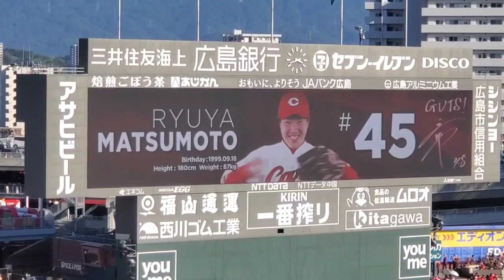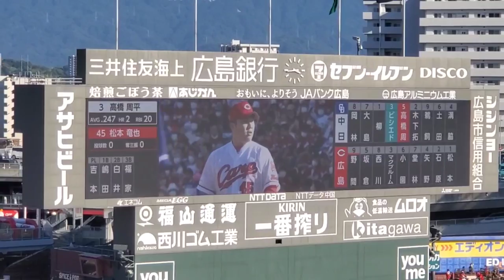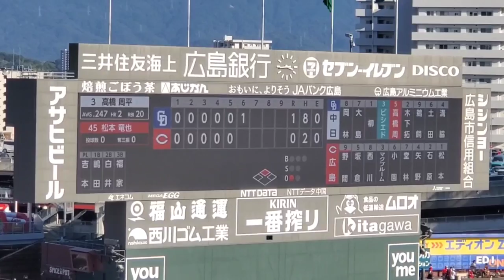20221002 ﾙｰｷｰ 松本竜也 登板時の登場曲【｢シグナル｣／WANIMA】 9回表 広島東洋ｶｰﾌﾟ@MAZDA Zoom-Zoom ｽﾀｼﾞｱﾑ広島･3塁側ﾊﾟﾌｫｰﾏﾝｽ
【｢シグナル｣／WANIMA】